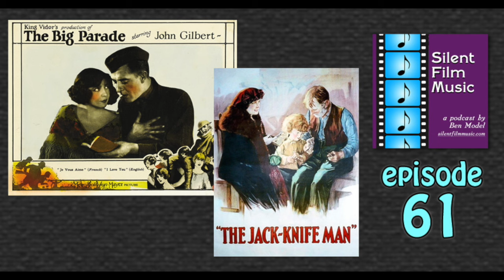The Silent Film Music Podcast with Ben Model ep 61 – Improvising Themes for Re-Use and Development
In this episode: Ben shares his experiences accompanying the silent era blockbuster “The Big Parade”, the rare Italian film “A’ Santanotte”, Laurel & Hardy shorts, and others; he and Kerr discuss the practices of creating leitmotifs on the fly during a show, and then repeating them later in the film’s score; there’s some deep info and history on the different pianos at MoMA, and how the feel of playing these pianos – and the many others Ben encounters in his work – affect his playing and live-scoring; Ben’s New Year’s resolution for his silent film accompaniments (with a nod to Akira Kurosawa); and more.

The Silent Film Music Podcast with Ben Model – it’s the podcast that takes you inside the mind of someone as they prepare for, perform, and reflect upon performances of live musical accompaniments to silent films. Hosted by renowned silent film accompanist and historian Ben Model, along with co-host Kerr Lockhart, each episode includes discussion on the silent film composer-musician’s process, approach toward the films, practice in performance, and on silent film history. Ben and Kerr cover a range of topics unique to the perspective of someone creating a live score to help an audience enter the world of the film, and include excerpts of live musical scores Ben has performed at shows on piano and theatre or pipe organ.